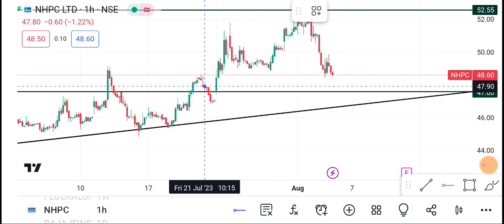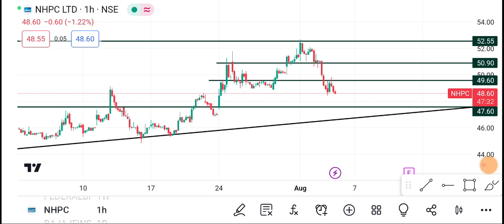4 August NHPC Share | NHPC Share latest news | NHPC Share price today News